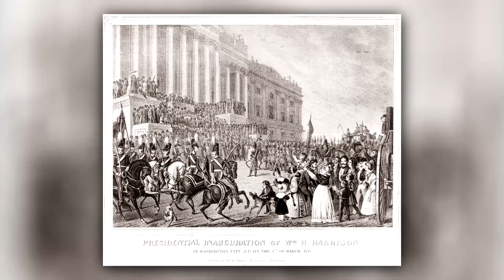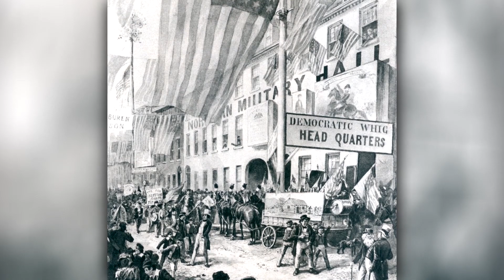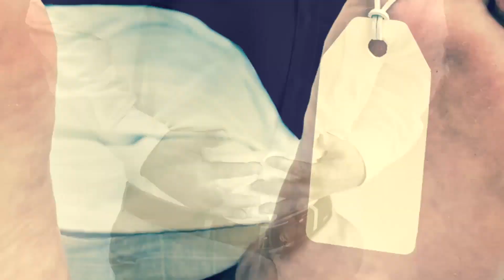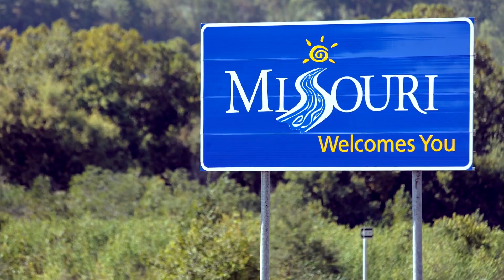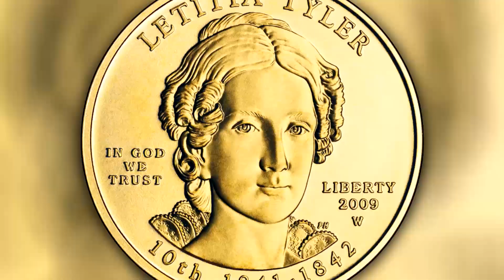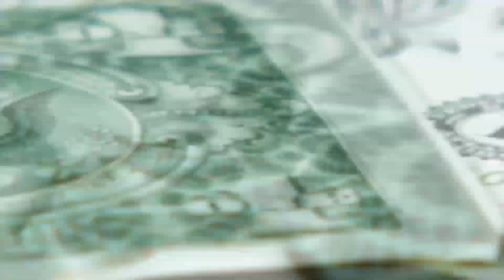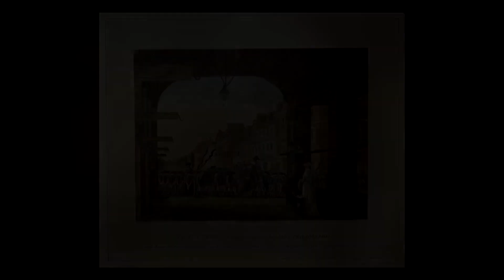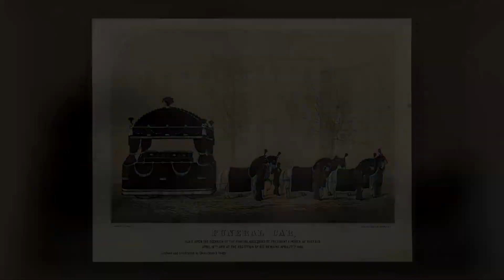Menschen, die im Weißen Haus gestorben sind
Menschen, die im Weißen Haus verstarben! Diese Präsidenten lebten im Weißen Haus in Washington mit der First Lady und deren Familie, bis sie einst das Schicksal traf.